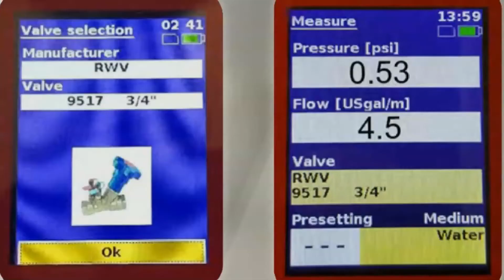Differential Pressure Manometer vs. Single Pressure Manometer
Manometers can be broken into two broad categories: differential pressure and single-pressure. Both have different applications and uses. Learn more in this video from Red-White Valve Corp.